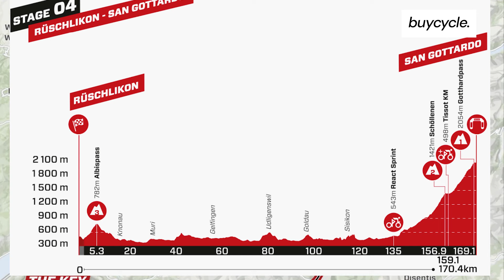Tour de France Countdown: Tour de Suisse 2024 Preview & Favorites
We look at the Tour de Suisse 2024, the final preparation for the Tour de France 2024 in two weeks' time.

This video is presented by @buycycle the marketplace for pre owned bikes. Have a bike to sell?